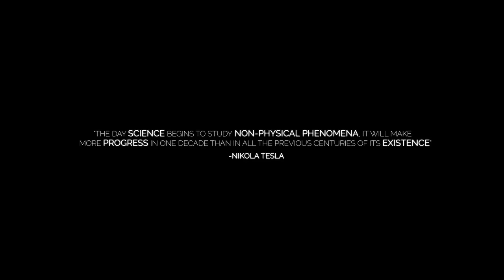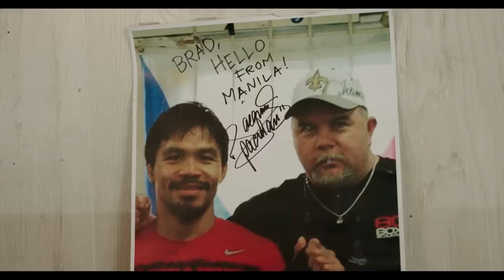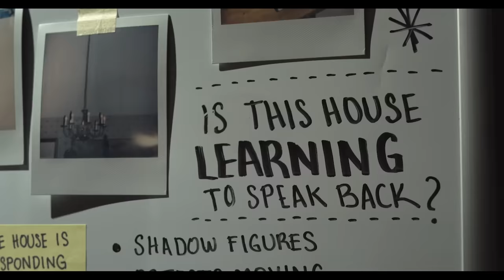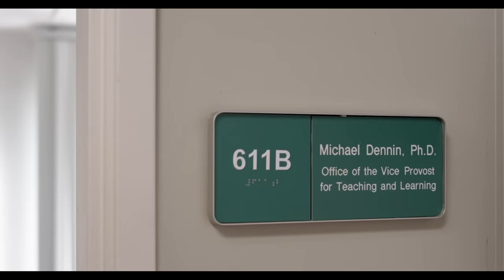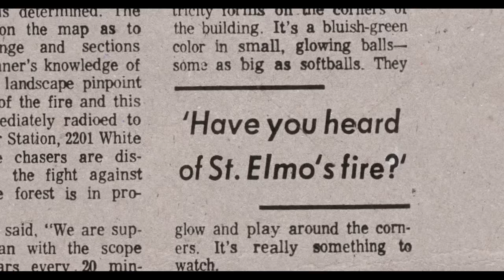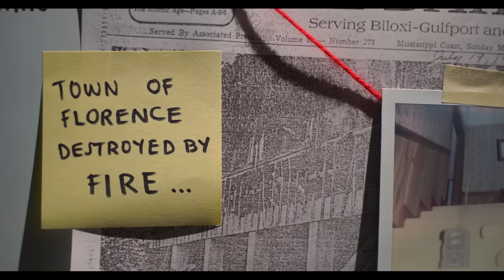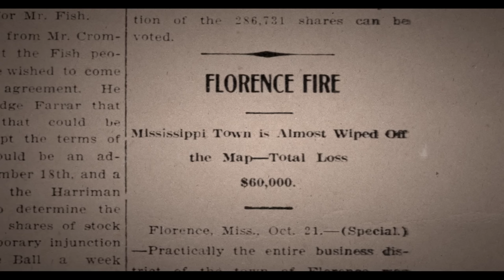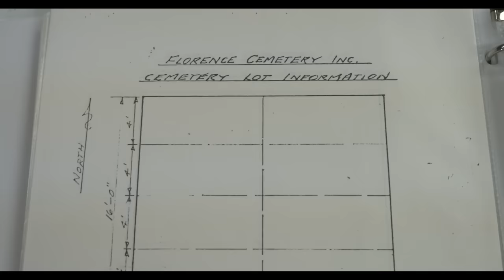The House In Between - Paranormal Documentary - FULL MOVIE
After a life-changing paranormal experience, Alice Jackson refused to spend another night in her own home. Looking for answers she opened her house up to investigators who have conducted the first-ever, decade-long paranormal investigation. Who or what is haunting her home?

A beautiful documentary telling the real story of a homeowner, and the team looking for answers that will get Alice back into her house. This film is not only scary, but it’s also a thought-provoking look at what it’s like to live with a haunting. Bridging the paranormal, real science and the human experience this documentary shows a detailed look at what could be the most haunted house in America.
Film by Steve Gonsalves and Kendall Whelpton